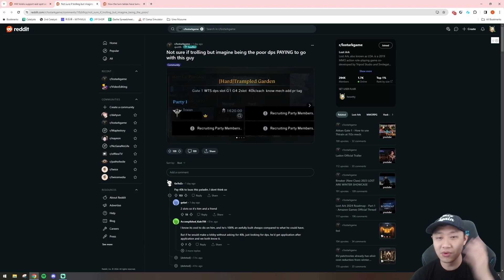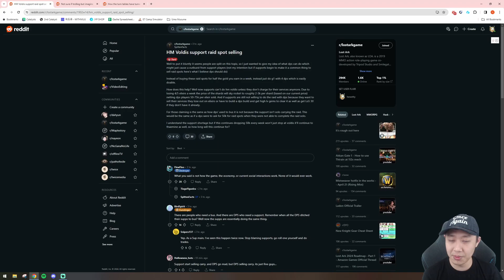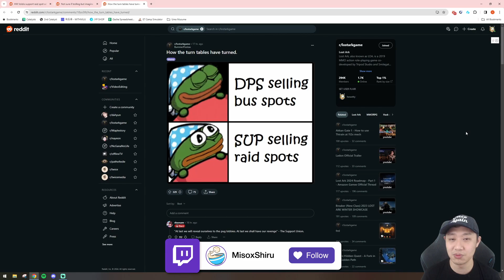The Support Shortage is Continuing to Hurt Lost Ark